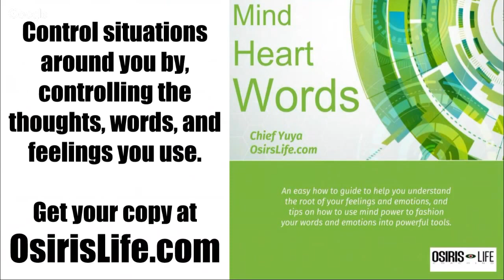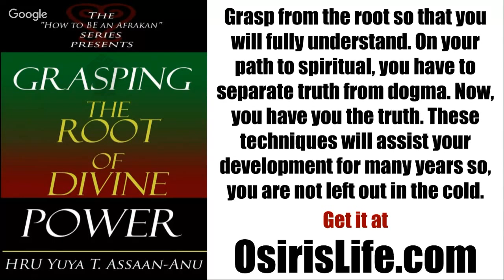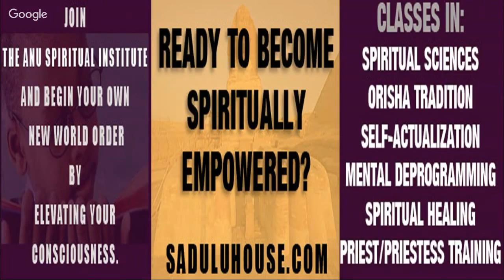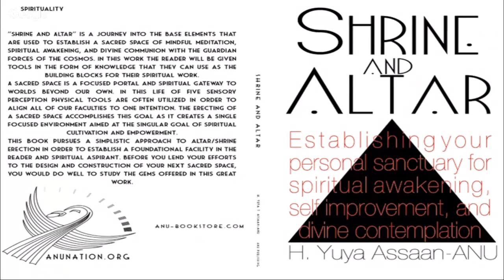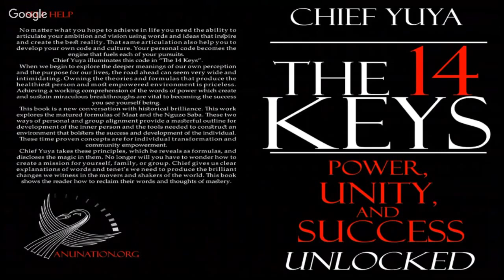Libra - How balance is maintained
The balance between what is imagined and what is logical embodies itself in the form of Libra. These are two concepts that seem to be worlds apart but,, in truth, they are intrinsically linked with one another.
Balance is health. The imbalance is the disease. When we explore one concept we must learn it's supporting opposite in order to fully appreciate what we are looking at. This balanced perspective becomes a healthier perspective.
In this segment, we explore the concepts that sit around libra. We will explore the Scorpio path and the Virgo path to provide us with a full image of what libra truly is.

The ANU spiritual Order is a way of learning that allows the student to place themselves at the center of the learning experiences as opposed to memorizing rituals, names, and protocol that serve little when it comes down to reality reconstruction.

For spiritual products, videos,and books go to AlphaOmegaStore.com
For a spiritual or psychic reading go to AskOsiris.com
For radio Broadcast go to EnlightenmentandTransformation.com
For monthly spiritual services go to OsirisLife.com.